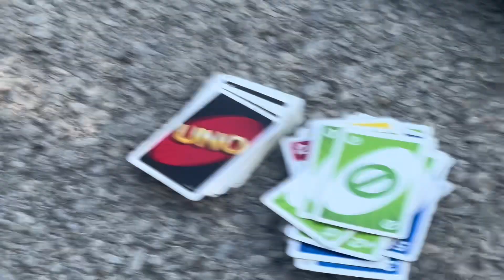ANIME NORTH 2023 VLOG (day 0 & 1)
Yet another late vlog it's the only thing i do
consistently
But i hope you guys enjoy this one!!!

As always, Everyone's socials